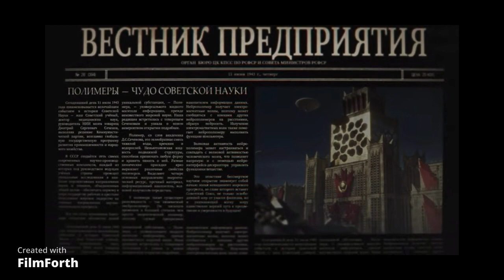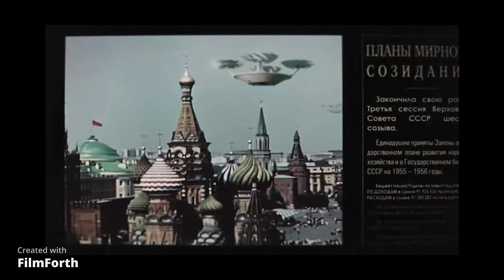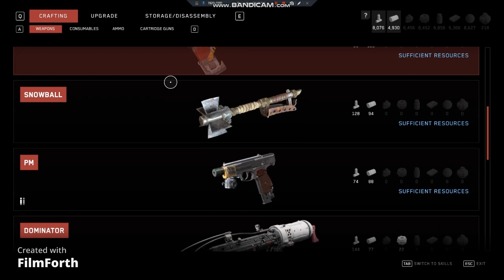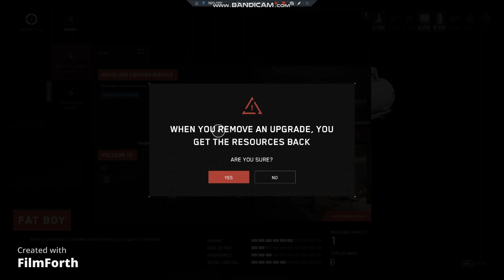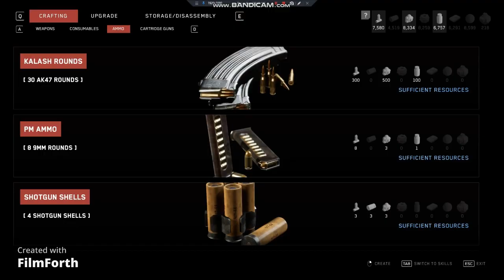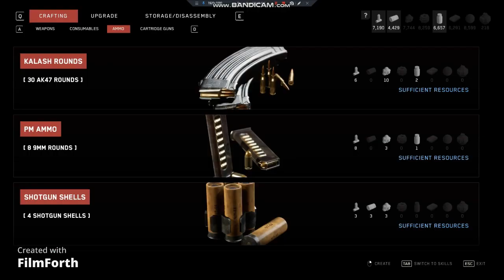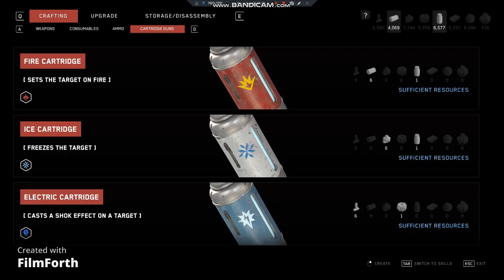Atomic Heart Injustice